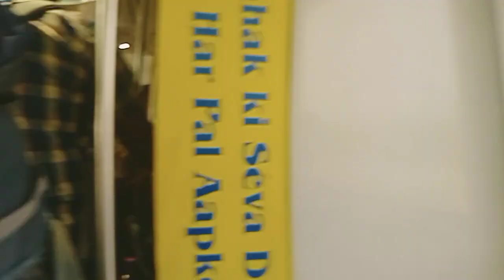ইঁদুর, আরশোলা ভর্তি কোলকাতা থেকে দিল্লী গামী দুরন্ত এক্সপ্রেসে ।। খুব খারাপ অভিজ্ঞতা হলো l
ইঁদুর, আরশোলা ভর্তি কোলকাতা থেকে দিল্লী গামী দুরন্ত এক্সপ্রেসে ।। খুব খারাপ অভিজ্ঞতা হলো